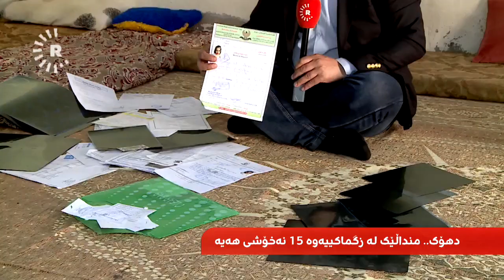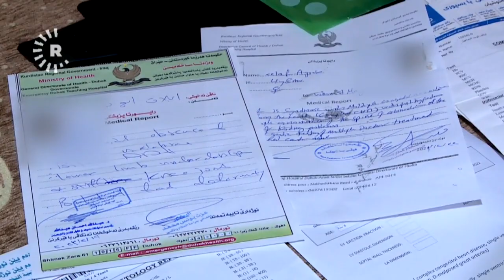Dilê wê aliyê rastê ye, xwîna wê qahweyî ye; zaroka mucîze li Duhokê